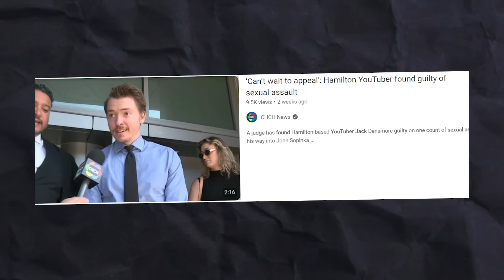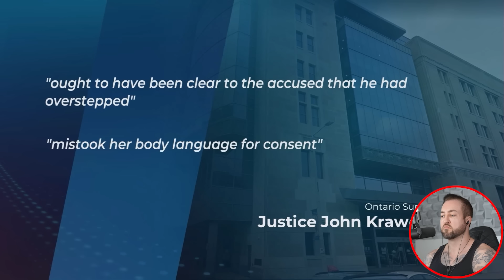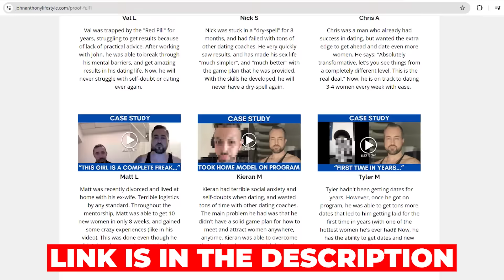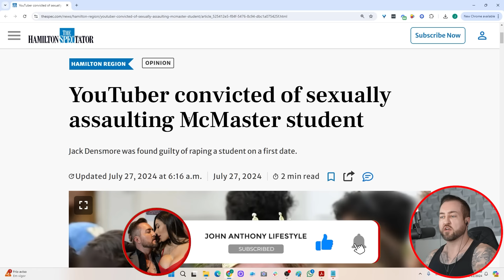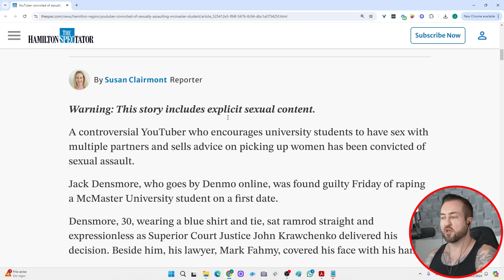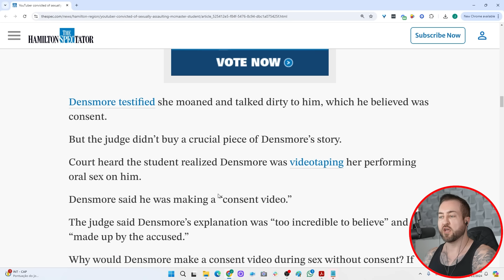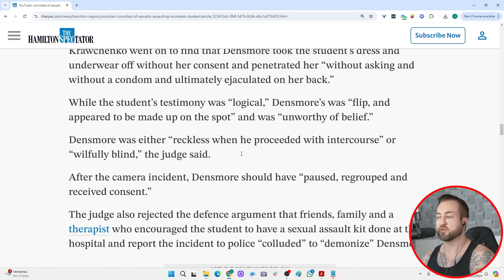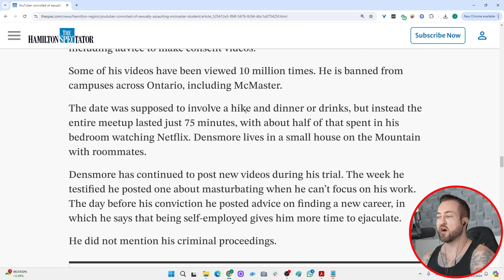YouTube Pickup Artist Jack Denmo CONVICTED of SEXUAL ASSAULT